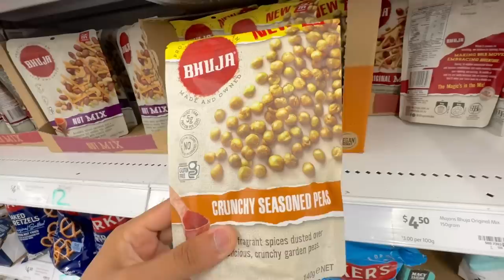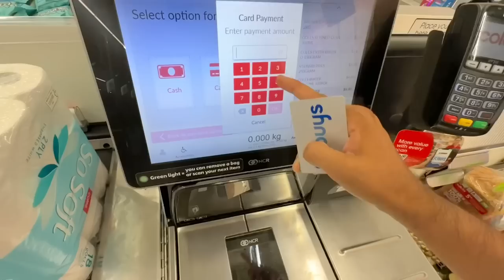SYDNEY FLOODS & DAILY LIFE | GROCERY TRICKS | GAGAN AUSTRALIA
If you like this video please share to everyone